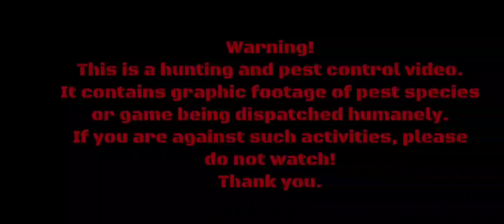2023 end of the year💥 Airgun range 🎯 montage 🎥